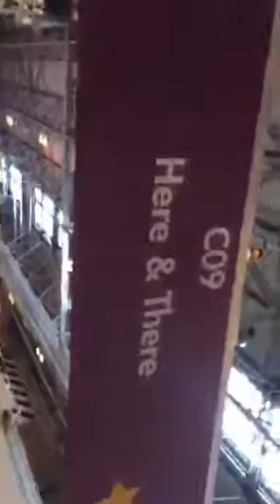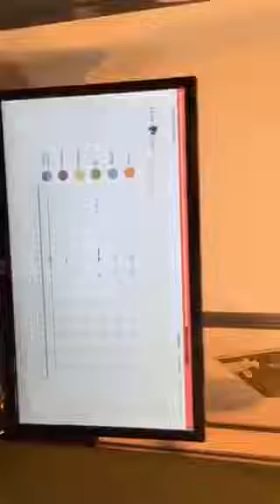Tobias @ Here & There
Elaobrate home monitoring system to provide security for independent living